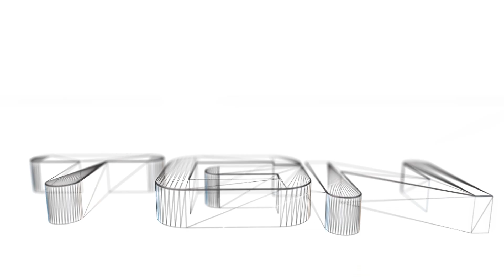What is Defiance?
My first look impressions of the new game Defiance, this is not a review, more of an informational video on what you can expect from the game with a bit of footage to show you what Defiance is like in gameplay from my first day of playing.  :)